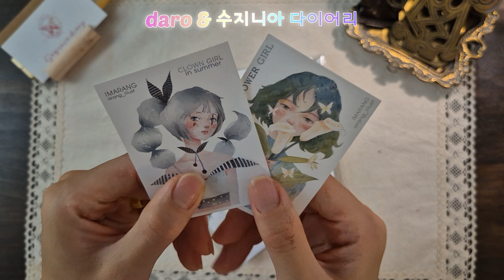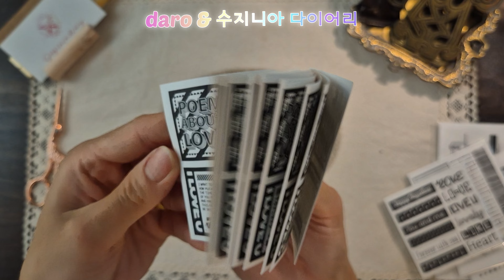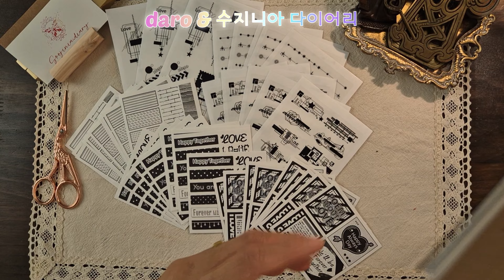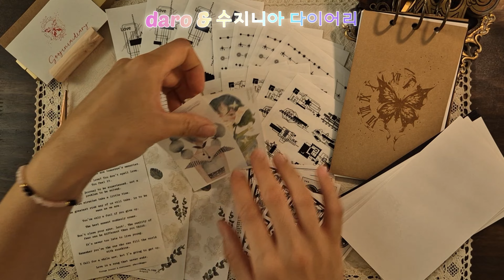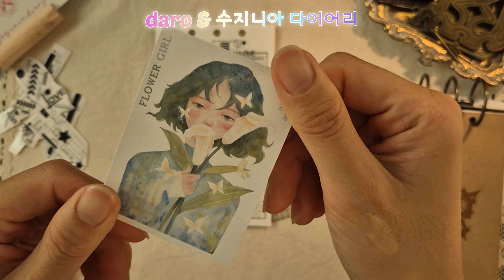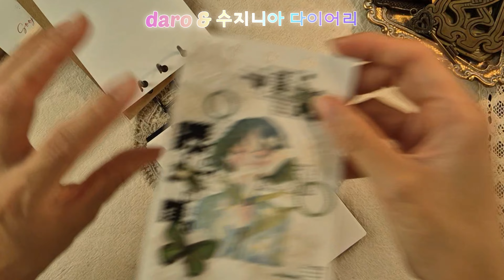[ASMR]💙수지니아 다이어리💙서포터즈 다꾸템 하울 &다꾸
오늘의 영상은 수지니아 다이어리와  함께한 영상입니다.

상품 정보를 보실 수 있습니다.

인스타DM으로 주문 받습니다.

📍보여드린 상품
🔷️시간 속 나비 빈티지 다이어리
 🔸️링은 큰 사이즈며, 다이어리와 링은 따로 포장이 되서 가기때문에 받으시고 조립하시면 됩니다. 어렵지않아요😄
 🔸️겉표지 나비그림은 그림이 아닌 레이져 컷팅 기술이 들어간 정성스런 겉표지 나비무늬랍니다.
  🔸️속지 흰색과 검정색 10장씩 기본이며,
기본에서 검정만 10장 or 흰색만 10장으로 교체가능합니다.
그리고 두께가 더 두꺼운 속지도 판매하니 참고해주세요.

🔷️스티커
  🔸️모노톤 러브표현 스티커  10장
  🔸️모노톤 러브레터링 스티커 10장
  🔸️모노톤 기본 레이어드 스티커 10장
  🔸️모조지 3종
  🔸️모노톤 투명 반짝이줄 스티커 미니 5장
  🔸️투명 러브 그래픽 레이어드 스티커 미니사이즈 5장
  🔸️투명 러브 그래픽 레이어드 스티커 빅사이즈 3장
  (투명 러브 그래픽 레이어드 스티커는 다이어리 셋트일시 미니 2장과 큰사이즈 3장 총5장이 지급됩니다.)

📍📍@soojinia_diary 를 팔로우 해주시고,
나중에 이벤트도 할 예정이니 보내드린 명함은 차곡차곡 모아두세요.(명함이 요긴하게 쓰일 예정이랍니다👍)
📍단품으로도 구매가능!
📍단체 문의도 가능합니다!!🧑‍🧑‍🧒‍🧒
📍세트로 구매시 할인이 들어가며,
세트 주문시 다른템들은 목록과 같고,
투명레이어드 스티커만 미니사이즈2장, 큰사이즈 3장이 갑니다.
📍덤은 빠른 소진이 예상되니, 덤받으시려면 얼른 서두르자구용~
(덤 구성품:물그림아랑맘님 인스 , 서울다꾸님 덤, 다이어리 속지 등)

🟡전체적인 디자인은 도용할 수 없으며,
다이어리는 핸드메이드 제단으로 조금의 오차가 있을 수 있습니다.🟡

좋은 아침이예요~
오늘의 영상은 수지니아 다이어리 서포터즈 영상으로 찾아왔어요
이번 컨셉은 사랑, LOVE 컨셉으로 만들어진 다꾸템들이
정말 귀엽고 이뻤는데요
다음 컨셉은 또 어떨지 너무 궁금하네요🫣
그럼 영상 재밌게 봐주시고, 오늘하루도 행복하게 보내세요🩷

🕊정성스레 달아주신 댓글에 하나하나 답변은 다 못드리지만 감사하며 읽고 있습니다.